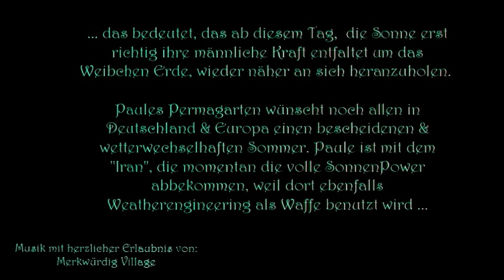Paules Permagarten Nr. 33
Was für eine Zahl. Bis Ende August hat Paules Permagarten jetzt auch erstmal Sommerpause. Aber in den anderen Bereichen wirds wie gewohnt weitergehen. Alles Liebe und grüßt mir den Mister Universum, das Zentralgestirn (Karyon) unseres Universums (Zelle)